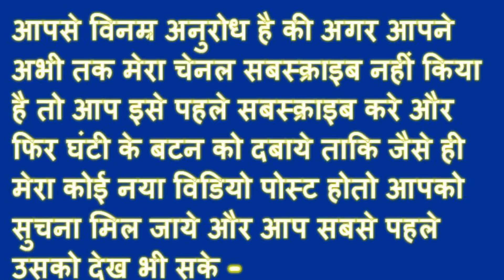सूर्य उच्च का होकर मेष राशी में करेगे गौचर-13 अप्रेल से 14 मई तक आपके लिए कैसा रहेगा